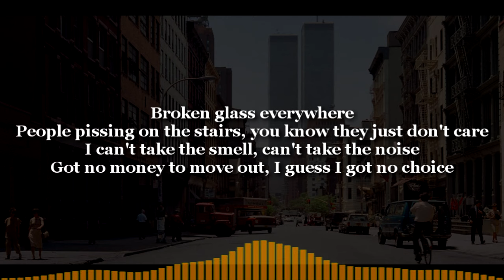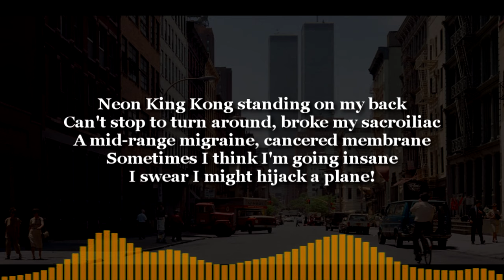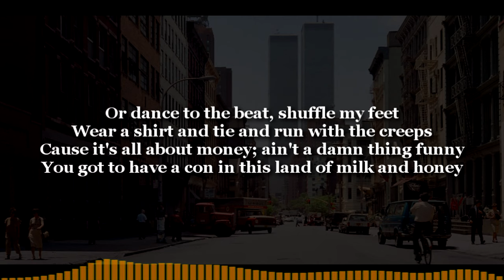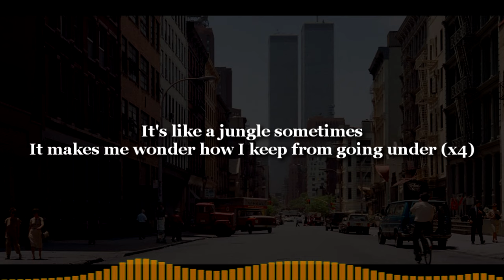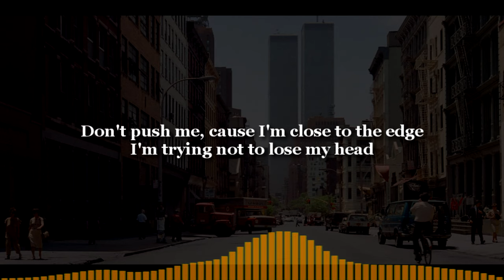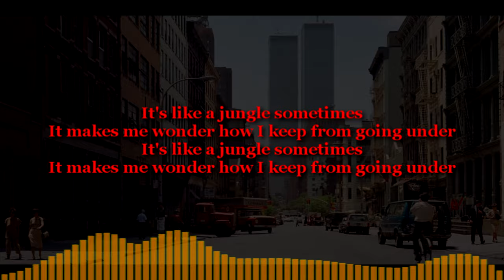The Message - Grandmaster Flash and the Furious Five [LYRICS]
THE OG